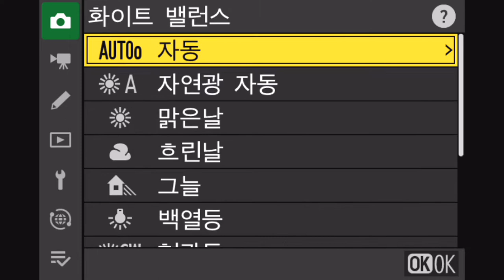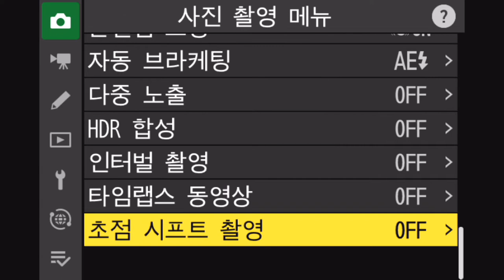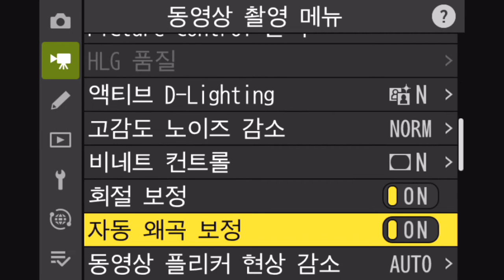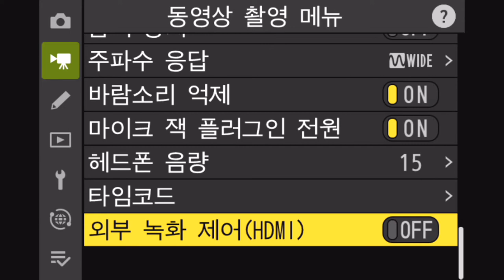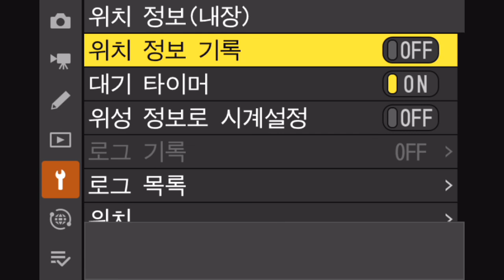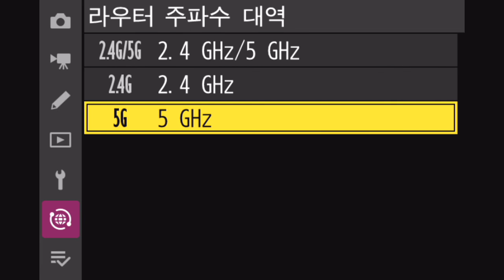Nikon Z 9 Menu